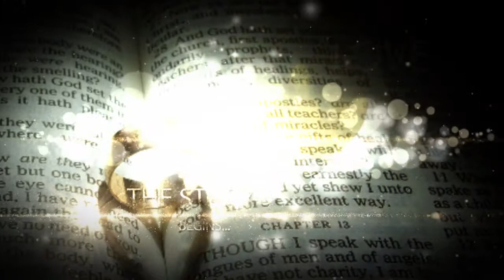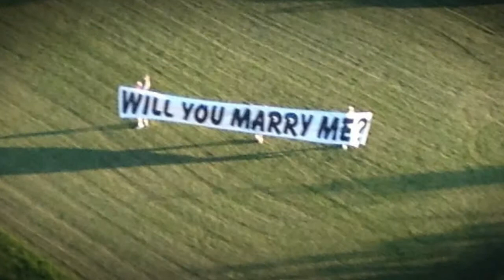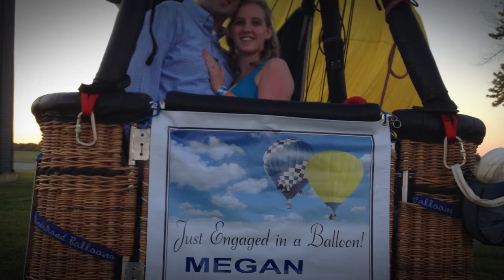Engaged in a balloon!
Sunset Engagement flight from Greenfield, Indiana to Noblesville Indiana!